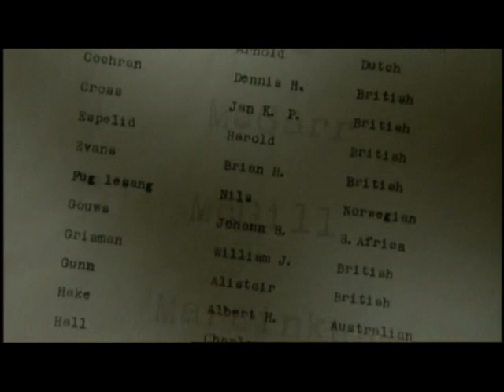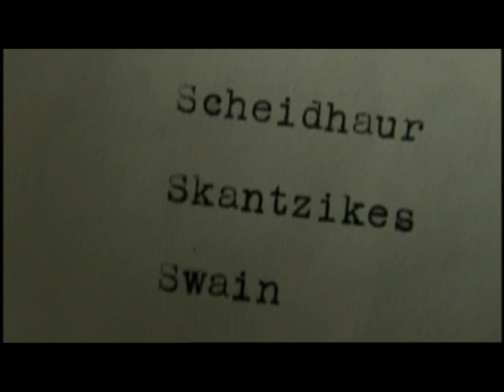The Great Escape: The Untold Story [4 Of 5]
Reinactment of the actual escape from Stalag Luft III. Featuring Interviews with original escapers and ex-prisoners.